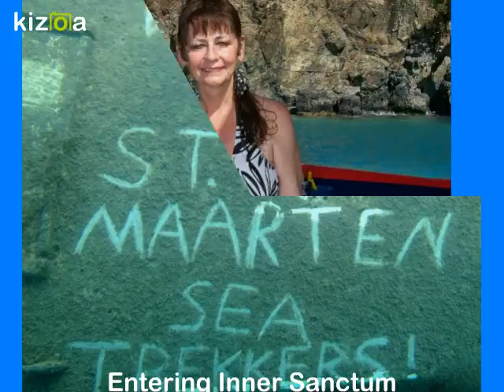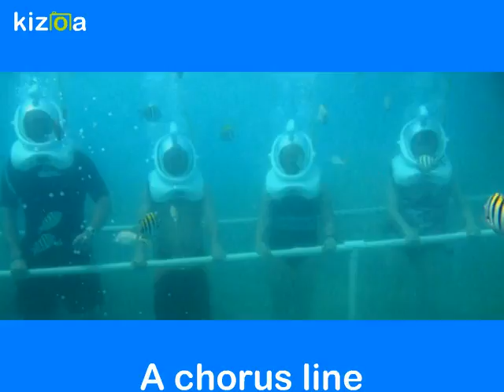Kizoa Movie - Video - Slideshow Maker: Helmut Diving- St Maarten- March 2011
helmut diving is like swimming in heaven. u r on the ocean floor about 20 ft down, very warm. they give you food to feed the fish & hundreds of them of all colors surround u - if u r fast, u can reach out & pet them. have done this many times & it's great.